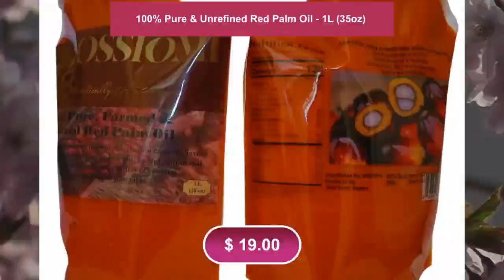100% Pure & Unrefined Red Palm Oil - 1L (35oz)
Raw extra virgin &amp; unrefined quality red palm oil. Authentic in
its pure and original rich vitamin content. Savory aroma and
taste for all modern, traditional African and continental dishes.
Essentially and excellent for a variety of cooking (Soups, Stews,
Vegetables, Yam Porridge, Beans &amp; frying bean cakes).

Directly from the farm to your table.

Specification: 1L (35 oz) Zero Preservatives &amp; Color 100% Natural
&amp; Authentic with no preservatives Packaged in food grade stand up
pouch with a spout Store in a cool dry place.

BBD: September 2027

SKU: JOSSRPO1L

Ingredients: Pure Red Palm Oil

Red Palm Oil Benefits, Red Palm Oil For Sale, Red Palm Oil For
Skin in Canada